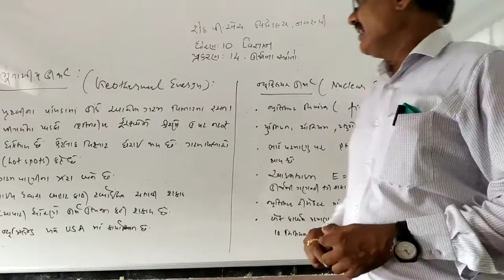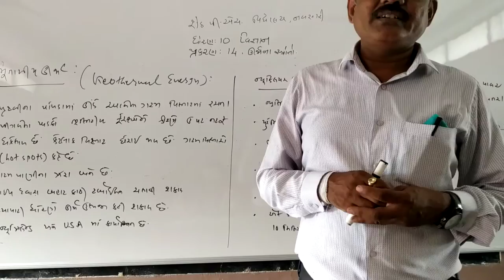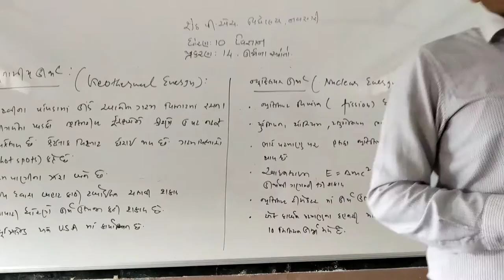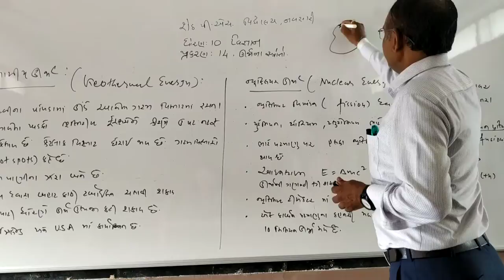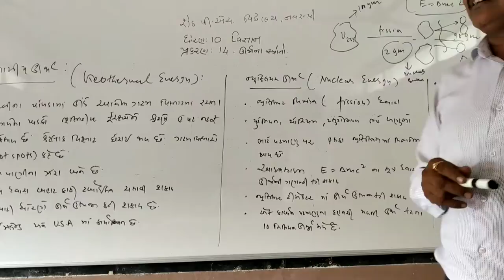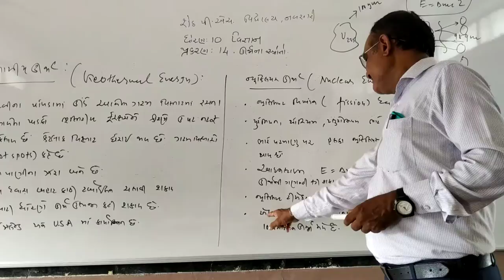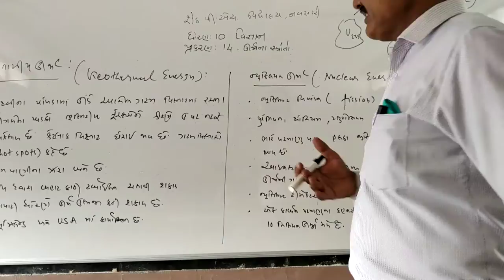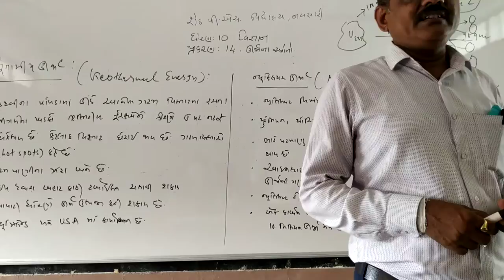STD 10 science ch -14 sources of Energy part -7 shailendra patel